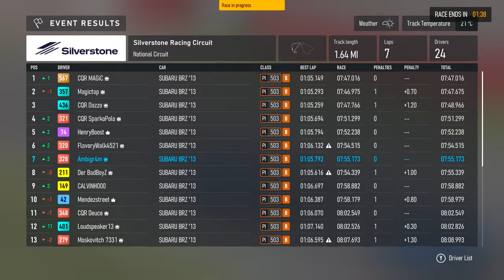STRUGGLING TO PASS - Subaru BRZ Spec Series - Forza Motorsport 1440p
The racing was so close in this one that I couldn't find a way to get past!

My Rig:
2 x Western Digital WD_BLACK 2TB SN770 NVMe Internal Gaming SSD Solid State Drive - Gen4 PCIe

Monitors:
2 x LG 24GN600-B Ultragear Gaming Monitor 23.8” FHD (1920 x 1080) IPS Display